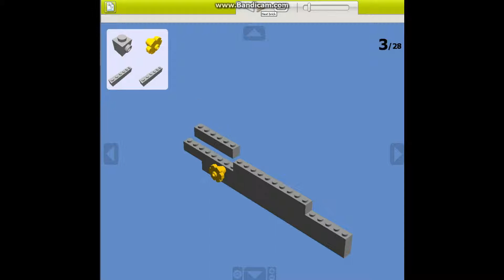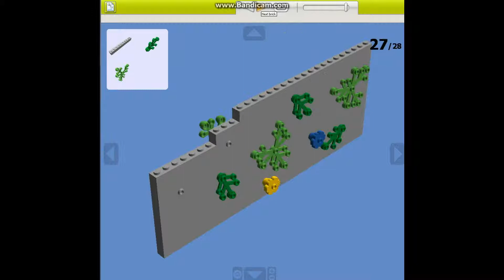Instrukcja budowania muru z roślinnością#2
W tym filmie pokażę instrukcję budowania muru z roślinnością.

Informacje:
/użyty program:LEGO Digital Designer